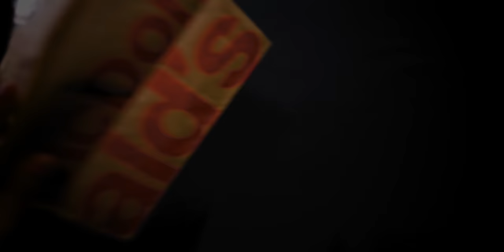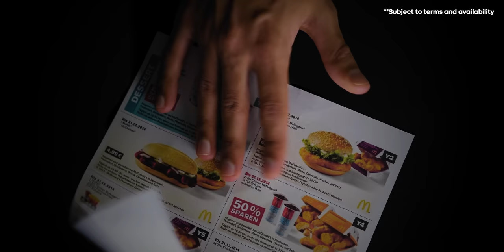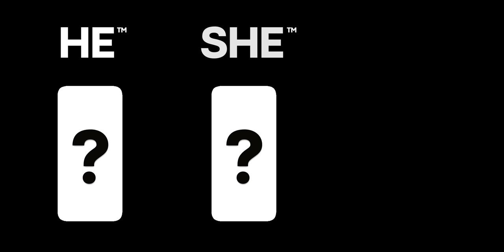if smartphone commercials were EXTREMELY honest.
Excited to share our latest 2021 Passionfruit smartphones with you today...